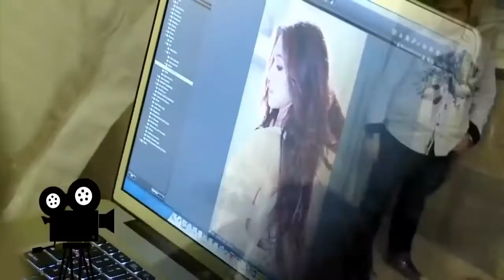Deepika Padukone Hot Photoshoot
Official Movie Partner